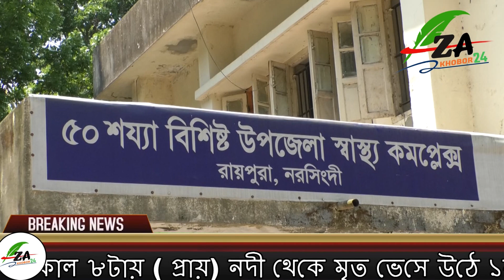শেষ বারের মত মায়ের দুধ পান করল তারেক এক হতভাগা মার কান্না। এই ঘটনাটি ঘটে পলাশ তুলি ইউনিয়নে